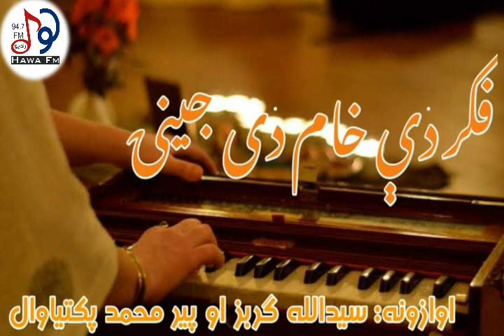Saidullah Gorbaz And Peermohammad Paktiawall/ 2020 Song سیدالله ګربز او پيرمحمد پکتياوال نوې سندره.